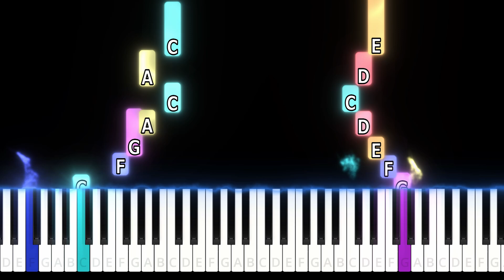"Master Piano Tiles: Play 'Titanic' - Intermediate Level Tutorial"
Welcome to my new piano tile video titled 'Titanic Intermediate.mp4'. This piano video tutorial is perfectly tailored for those who have already entered the world of piano playing and have a basic understanding but wish to further refine their skills.

In this video, I will guide you progressively through the enchanting piano tune of the timeless Titanic theme song. At an intermediate level, it is perfect for those piano enthusiasts aiming to step up their game from early intermediate to a more advanced level.

Whether you're a beginner or intermediate player, you will find this video challenging yet enjoyable as it will certainly bring out your potential and increase your piano playing proficiency. Plus, listening to this mesmerizing melody being created by your own hands will undoubtedly fill you with satisfaction!

Remember, consistent practice makes perfect. Feel free to revisit this video any time you need a refresher or further practice. Thank you for stopping by, and enjoy the music!

Video: Titanic intermediate.mp4